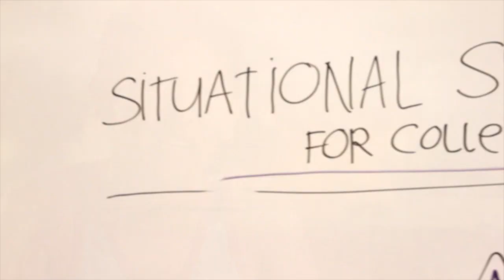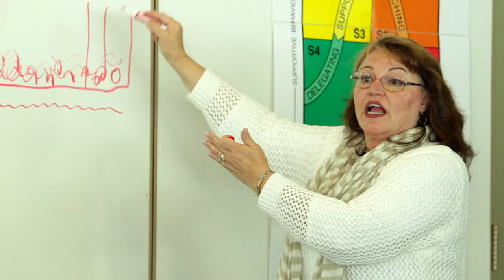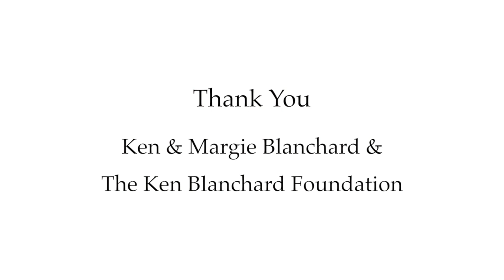Ken Blanchard thank you final HD 720p Video Sharing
Students from the Community College Leadership Academy (CCLA) at Cuyamaca College thank the WpLRC and the Ken Blanchard Foundation for creating the CCLA.